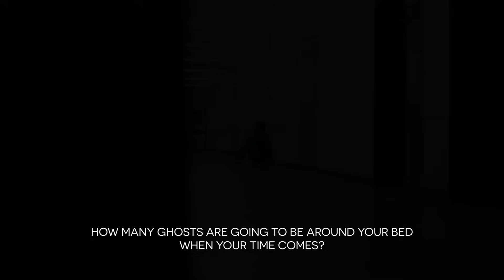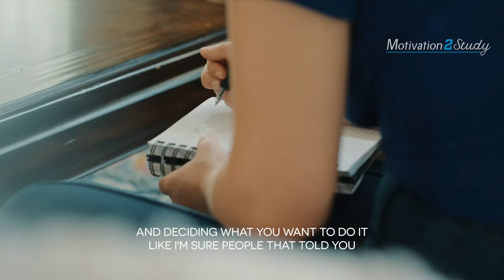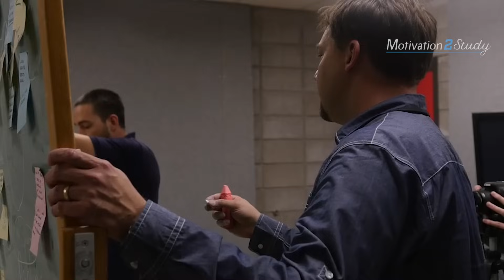10 Minutes for the next 10 years - Denzel Washington Motivational Speech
"If you don't fail, you're not even trying" - Denzel Washington

Life is about taking risks, conquering your fears and chasing your dreams until they become reality! In this motivational speech, Denzel Washington talks about the importance of taking risks and not being scared to fail big. Can you take 10 minutes to watch this video and change your life in the next 10 years?

►Music
Artemis & Resolutions by Scott Buckley - released under CC-BY 4.0.